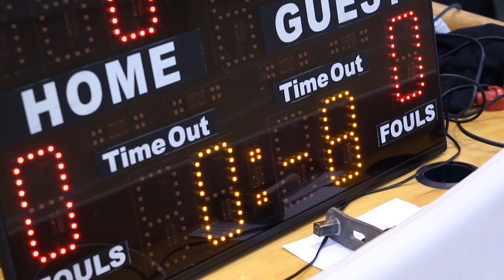Chiara Consolini e la Nazionale 3x3: "Insieme inseguiamo un sogno, è bellissimo essere qui".